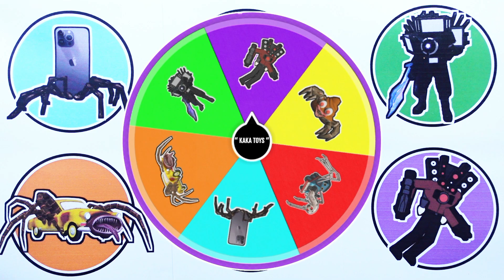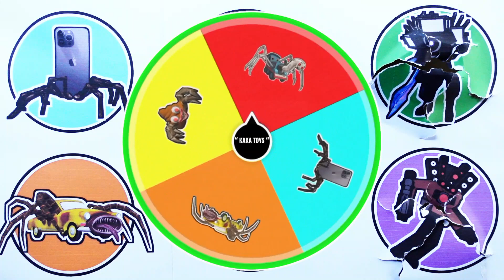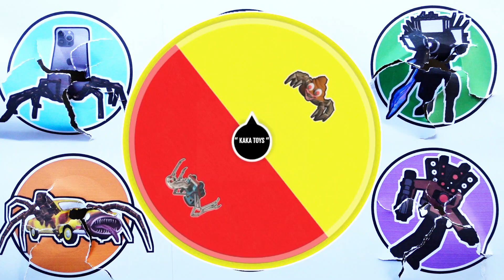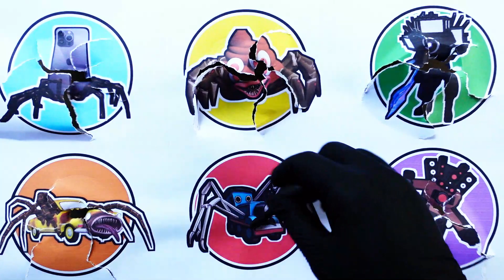TEBAK MONSTER !! Thomas Exe vs Car Eater vs iPhone Eater vs Poop Head Eater vs ...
- iPhone Eater
- Car Eater
- Monitor Man
- Sound Man
- Poop Head Eater